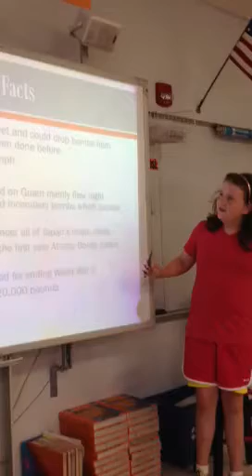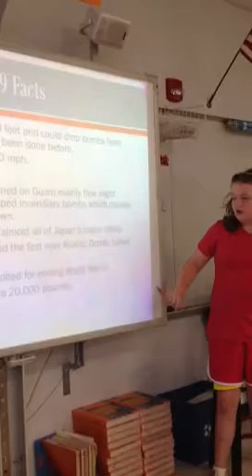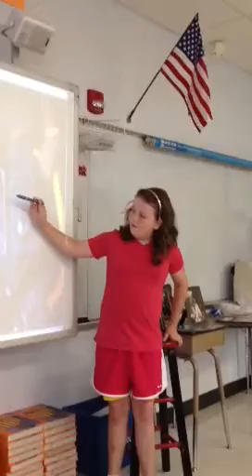Julianna's Power Point of WWII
Julianna's Power Point of WWII about Dad, Guam & B-29's.